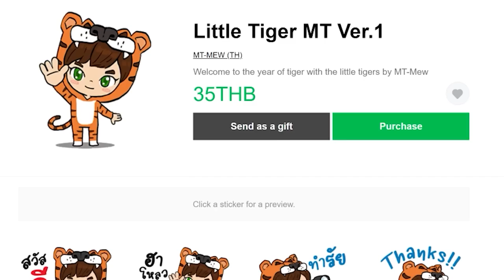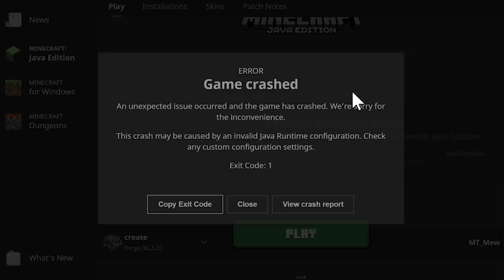EP.32 ของเเปลกใน The End มีเต็มไปหมด – Create: Above and Beyond | มายคราฟกลไก